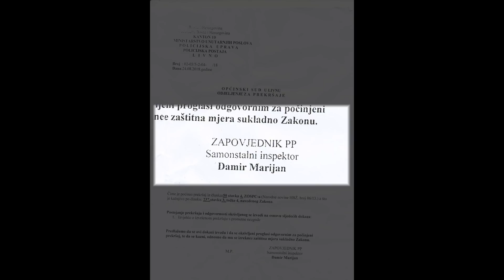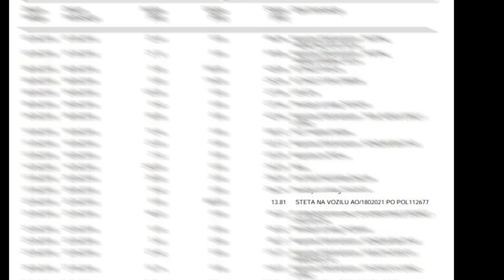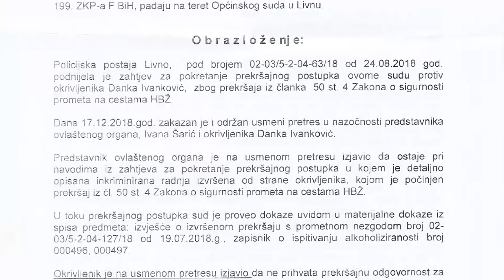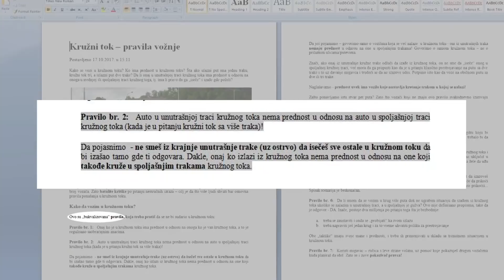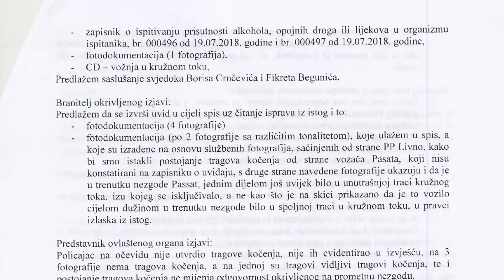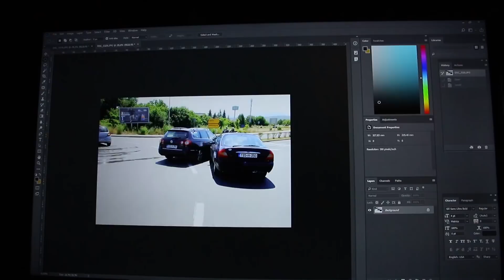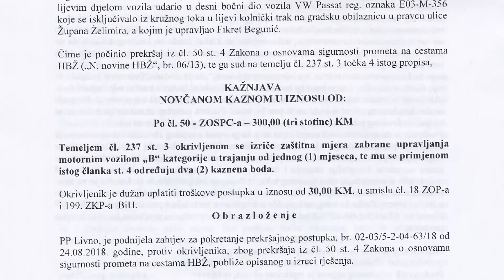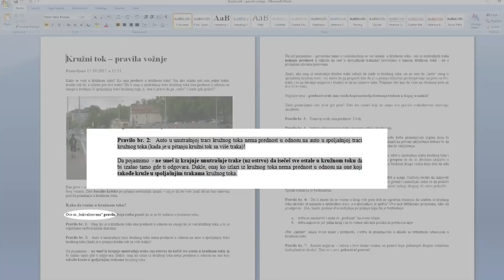Lažirana prometna nezgoda u Livnu